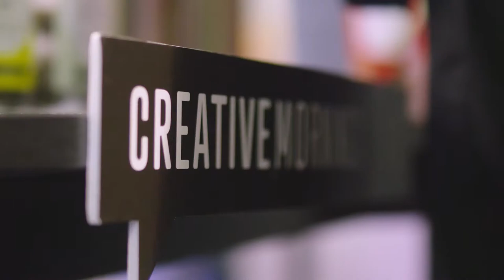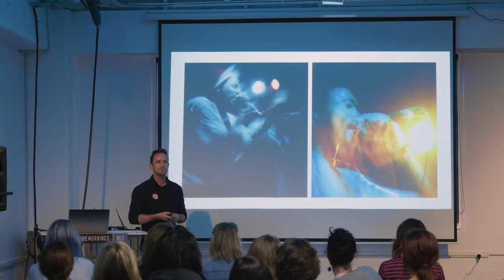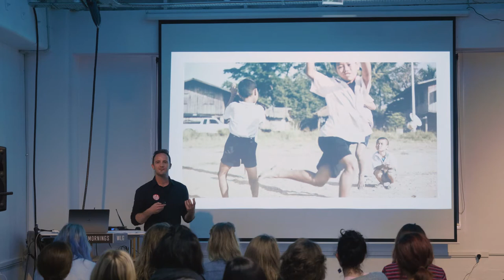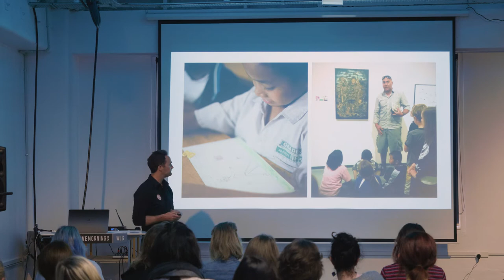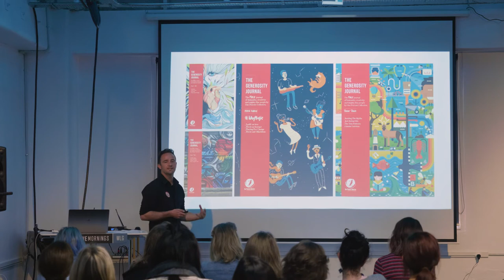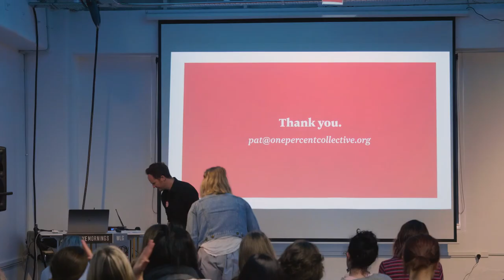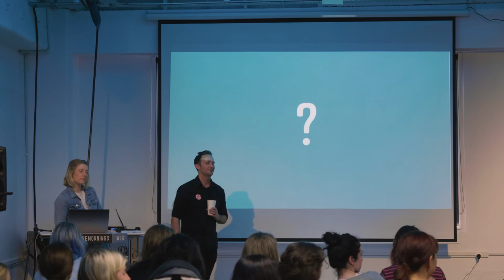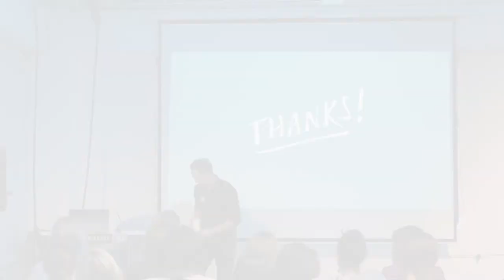Pat Shepherd: How to be human in a creative world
Pat Shepherd at CreativeMornings Wellington, September 2017. Free events like this one are hosted every month in dozens of cities. Discover hundreds of talks from the world's creative community